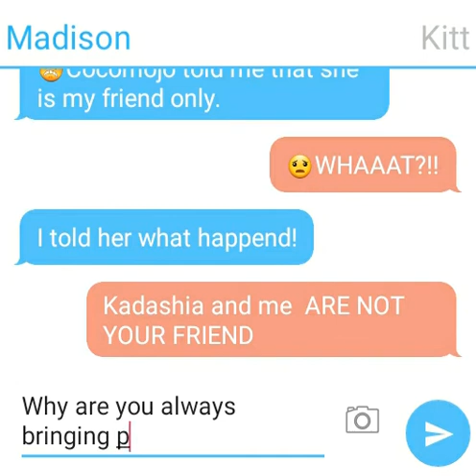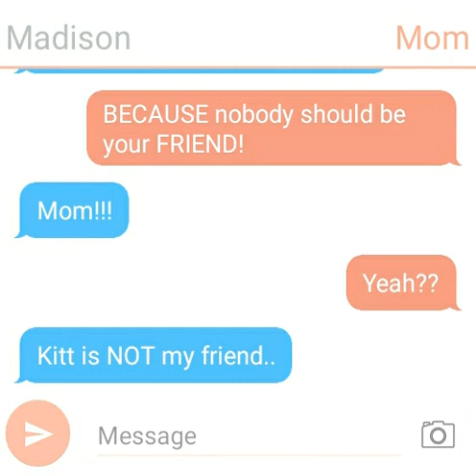Part 2 (FRIENDS?)